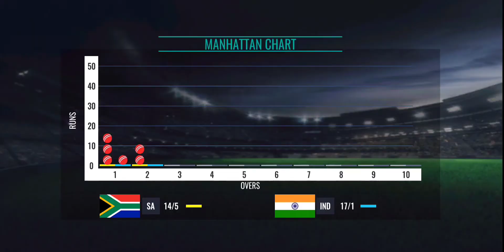Sachin Saga Cricket Game India Vs South Africa 2 Over Match